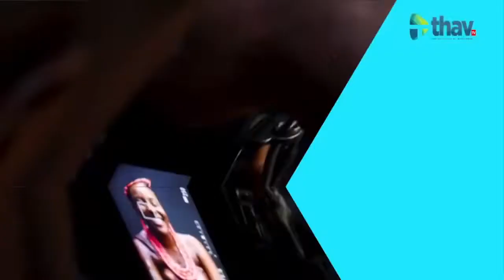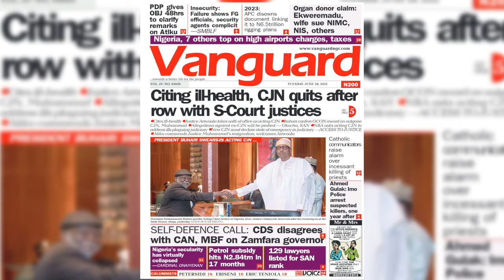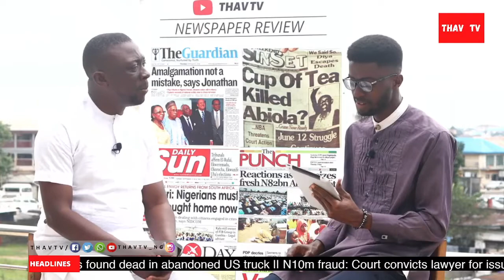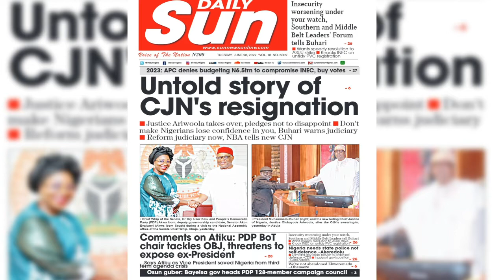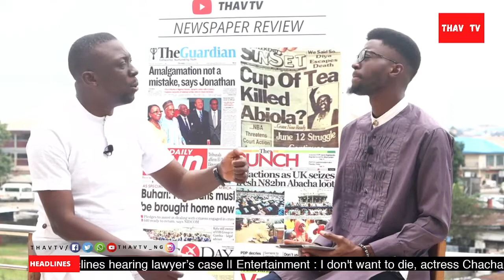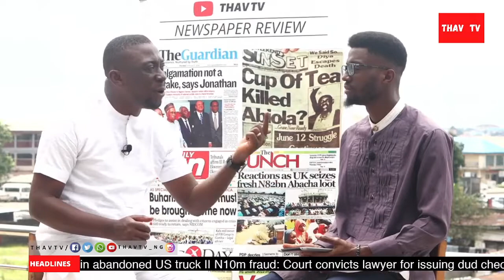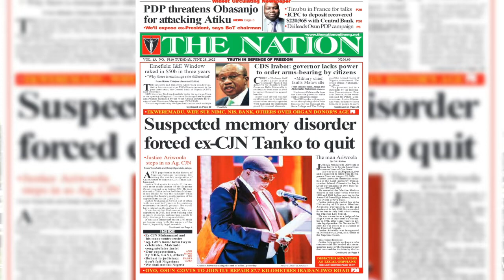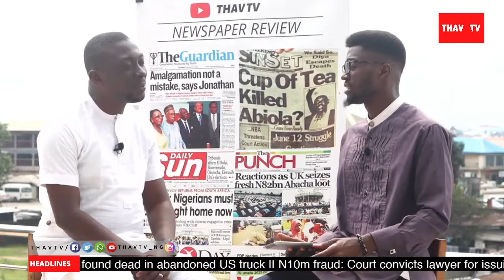Untold Story Of Chief Justice Tanko Muhammad Resignation || APC Budgeting N6.5 Trillion To Buy Votes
Interviews
Talk Shows
Films
Documentaries
Reality TV
Events